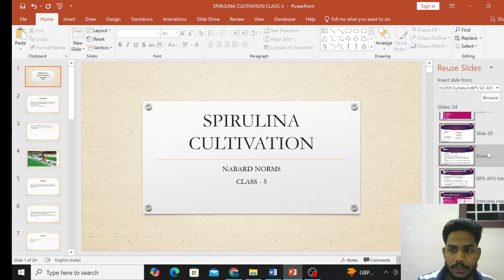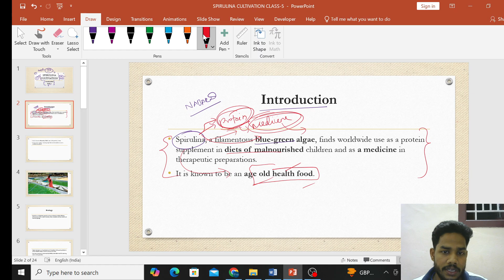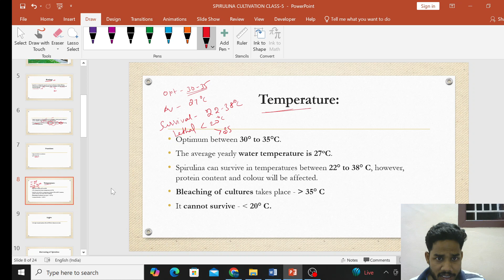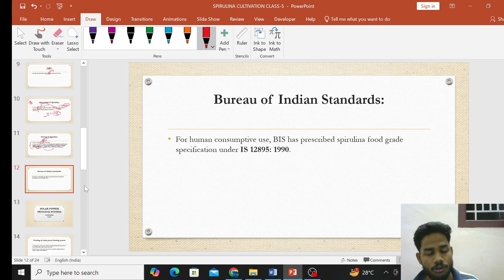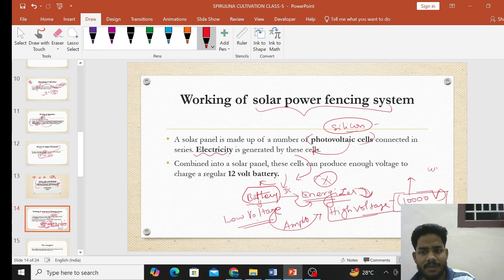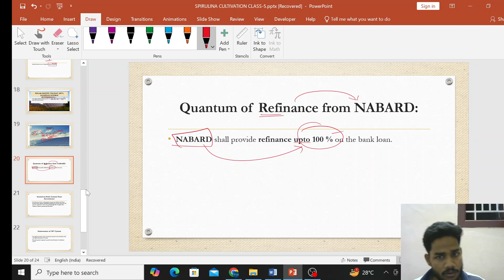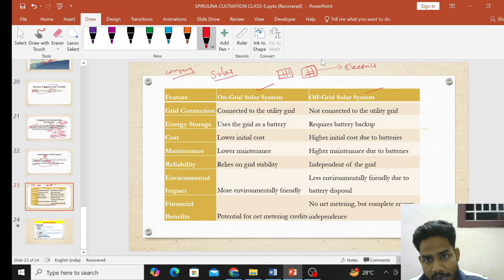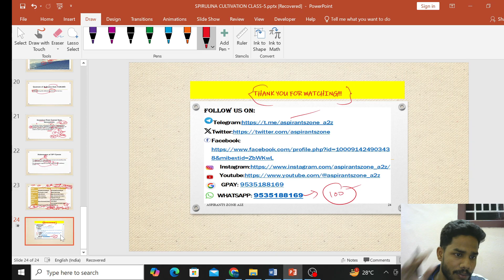Class-5 - Spiruilina cultivation- SPV - Solar fencing - NABARD Norms in Tamil A2Z I IBPS AFO/SO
SUBJECTS TO BE COVERED In TAMIL:
📌Agriculture
📌Spacing ,Time of sowing, seed rate
📌Horticulture
📌Varieties important only
📌Lac culture
📌Sericulture
📌Apicultue
📌Pig husbandry
📌Agriculture engineering
📌Plant breeding and genetics
📌Plant physiology
📌Entomology
📌Pathology
📌Different Diseases
📌Soil resources
📌Indian soil

Aspirantszone_a2z
Saikumar S